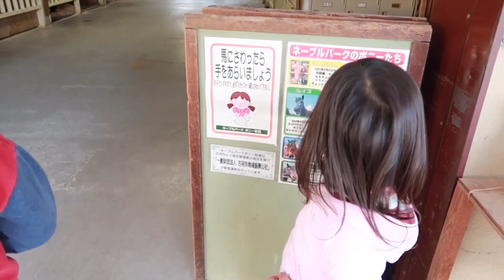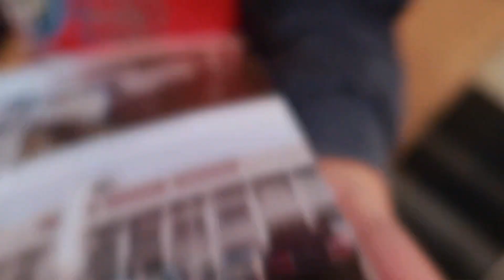Comédia essa povo ... O cavalo vai fugir ? Cadê todo mundo ? By Angela Inoui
Olá pessoal pessoal tudo bem ?
Fomos nesse paraue tipo fazenda muito legal e lindo !!! Aproveitamos que estava em trabalho na volta da minha tradução passamos em frente desse parque e não resistimos !!! E lindo muito lindo , uma nostalgia total pois a muitos anos não via um cavalo de perto !

👻SNAPCHAT angelainoui

❣ editor :iMovie

❣️Canon 80D